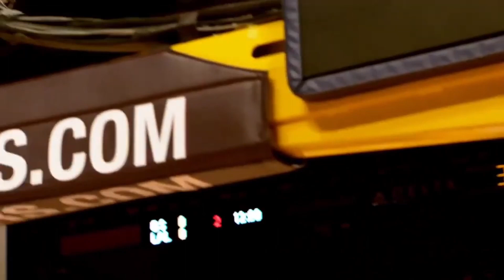The Lakers Have FINALLY Done It...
I Make Nba Vids!